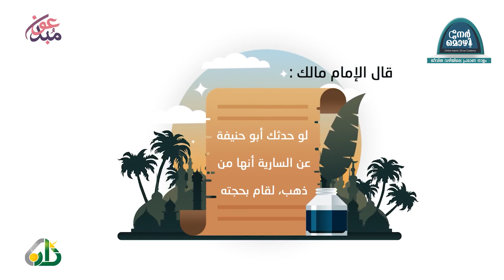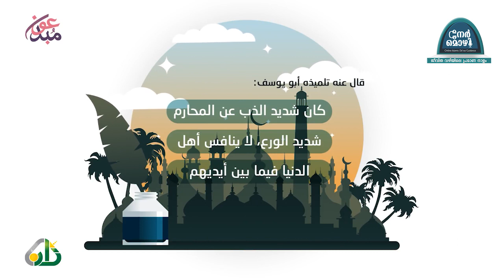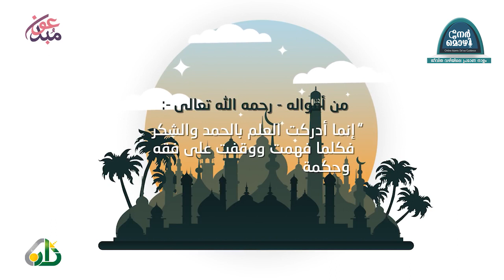ഇമാം അബൂഹനീഫ (റ) | Imam Abu Haneefa (RA) | Nermozhi